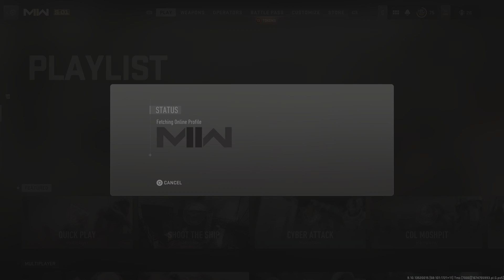Call of Duty: Modern Warfare II_20230126193213